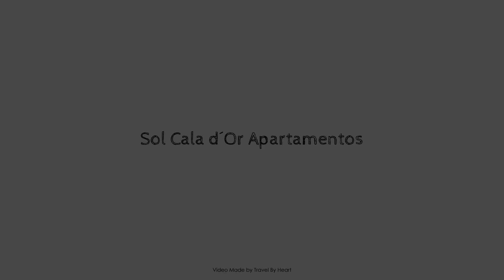Sol Cala d´Or Apartamentos, Majorca, Spain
About Property:
Sol Cala D´Or Apartamentos is a popular choice amongst travelers in Majorca, whether exploring or just passing through. The property features a wide range of facilities to make your stay a pleasant experience. To be found at the hotel are free Wi-Fi in all rooms, convenience store, postal service, ticket service, kitchen. Guestrooms are fitted with all the amenities you need for a good night's sleep. In some of the rooms, guests can find sofa, air conditioning, wake-up service, balcony/terrace, telephone. The hotel offers various recreational opportunities. Sol Cala D´Or Apartamentos is an excellent choice from which to explore Majorca or to simply relax and rejuvenate.
Searching For
1. Sol Cala d´Or Apartamentos - Majorca
2. Sol Cala d´Or Apartamentos - Majorca Virtual Tour
3. Sol Cala d´Or Apartamentos - Majorca Rooms
4. Sol Cala d´Or Apartamentos - Majorca Amenities
5. Sol Cala d´Or Apartamentos - Majorca Videos
6. Sol Cala d´Or Apartamentos - Majorca Offers
7. Sol Cala d´Or Apartamentos - Majorca Deals
Audio Credit:
Track Title: Reasons To Hope
Artist: Reed Mathis